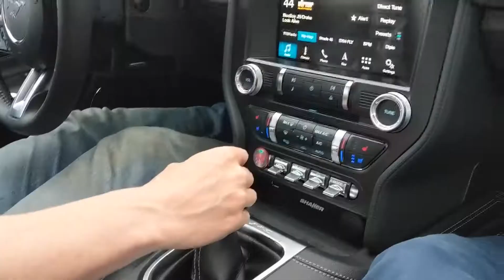Bro's New Whip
didn't know how to end this ..so I just ended it...moving on